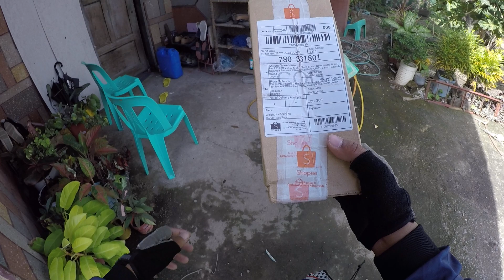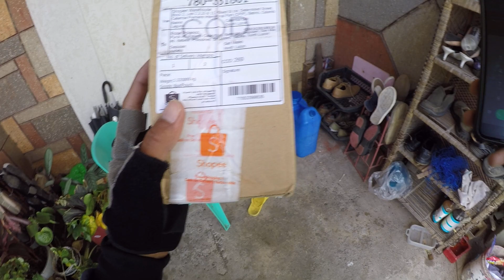EPD 3.0 J&T Express Rider x Vinmar MotoVlog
Tara samahan nyo ako magdeliver mga boss.